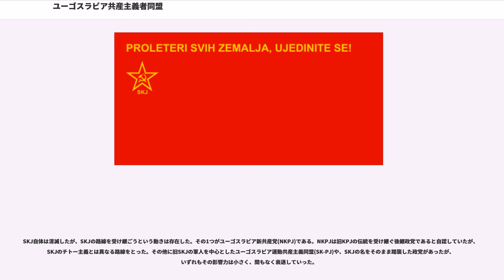ユーゴスラビア共産主義者同盟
ユーゴスラビア共産主義者同盟（ユーゴスラビアきょうさんしゅぎしゃどうめい）は、社会主義政権時代のユーゴスラビアにおける一党独裁政党。共産主義政党。

上からセルボクロアチア語（キリル文字）、セルボクロアチア語（ラテン文字）、英語

第一次世界大戦後、セルブ＝クロアート＝スロベーヌ王国（セルビア人＝クロアチア人＝スロベニア人王国）が建国され、1929年にはユーゴスラビア王国と改称した。そんな中ロシアでの十月革命の影響を受け、第一次大戦前まで分裂していたセルビアなど国家構成体内の社会民主主義政党が結束し、1919年ユーゴスラビア社会主義労働者党-共産主義派（SRPJ-k）を創設。共産主義インターナショナルに参加するかたわら、初のセルビア議会選挙で第3党に躍進し、ベオグラード市長選に当選するなど、着実に勢力を固め、支持を広げていった。結党の1年後に当たる1920年、SRPJ-kはユーゴスラビア共産党（KPJ）と改称した。

王国内の諸政党と違い、KPJはストライキやデモによる大衆運動で支持を拡大し、その中で共産主義革命を成就する道を歩む政策をとっていた。そんなKPJの転機となったのは、ボスニアのトゥズラ近郊で起こった鉱山労働者のストライキである。このストライキで結果的に警官1人と鉱山労働者4人が死亡したことに対し、政府はKPJをストライキの首謀組織として一時的な非合法化を通告。また1921年には恒久的に非合法化された。

非合法化により地下活動を余儀なくされたKPJだが、1926年にオーストリアのウィーン、1928年にはドイツのドレスデンで秘密会を招集するなど依然として一定の勢力は保っていた。しかし階級闘争において重要な役割を果たしていた党員は、既に勢力を衰退させていた。さらに1929年に独裁的なアレクサンダル1世が国王に即位し、全ての政党が非合法化されると、KPJに対する弾圧も最高潮に達した。弾圧を逃れたKPJ党員はソ連へと亡命するも、今度はスターリン（ソ連共産党指導者）による大粛清の標的となった。こうしてKPJは、ユーゴスラビア全体における共産主義者のまとめ役としての立場を失い、崩壊の危機にさらされた。

そんな中現れたのが、1937年よりKPJ書記長に就任し、党の指導権を握ったチトーである。彼はコミンテルンからの指導を受け、KPJの活動を再び活発化させるとともに、反ファシズム闘争への準備を進めていく。

アレクサンダル1世暗殺後、ユーゴスラビアではパヴレ・カラジョルジェヴィチによる摂政政治が続いていた。ユーゴスラビア政府はアレクサンダル1世死去後、親ドイツ政策をとり、1941年には日独伊三国同盟に加盟したが、国王ペータル2世の支持を受けた反ドイツ派がクーデターで新政府を樹立、中立を宣言した。その10日後、ヒトラー率いるナチス・ドイツの侵攻（ユーゴスラビア侵攻）に屈服し、国王ペータル2世と政府高官は亡命、ユーゴスラビア軍は枢軸国側に降伏した。

これによりクロアチアがクロアチア独立国としてドイツの傀儡国家となり、その他のユーゴスラビア領土もドイツ、イタリア、ハンガリー、ブルガリアといった枢軸国が分割占領した。

これらに対し、チトーなど共産主義者たちは国王支持派などを取り込んでヨーロッパ最大のパルチザン勢力を結成し、イギリスやアメリカの支援を得て祖国解放闘争を行った。連合国側ははじめ国王支持を表明していたが、1944年からはチトー率いるパルチザン勢力への支援に切り替えた。1945年、パルチザン勢力は自力でユーゴスラビアを解放することに成功した。これは他の東ヨーロッパ諸国と違い、ソ連軍の支援を受けずに達成されたものであることから、その後のユーゴスラビアとソ連の関係に大きく影響することとなる。

1945年11月に憲法制定議会選挙が行なわれ、民主党などがボイコットを表明する中、KPJを中心とする人民戦線が91%の得票を獲得、これを受けて新議会は王政の廃止とユーゴスラビア連邦人民共和国（1963年、ユーゴスラビア社会主義連邦共和国に改称）の成立を宣言し、チトーが首相兼国防相となった。

1948年、KPJは第5回党大会を開催し、ソ連追従政策の取り消しと自主管理社会主義と呼ばれる独自の路線を採択した。これが東ヨーロッパ諸国を衛星国にしようとするスターリンの逆鱗に触れ、同年KPJはコミンフォルムから追放された。翌1949年には、ユーゴスラビアはコメコン...